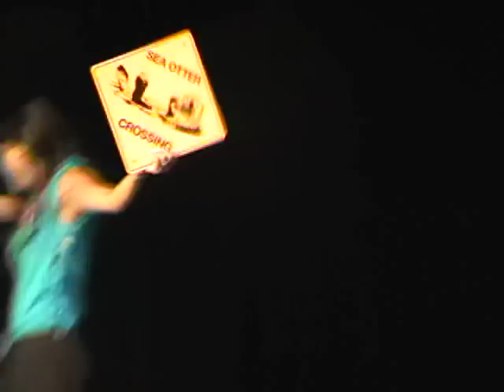Chi Alpha Delta's Otter Pledge Dance 2007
Chi Alpha Delta's Otter Pledge class of 2007 @ Battle of the Pledges

" O.T.T.E.R.S. yes we're the best so you best STEP!!!"